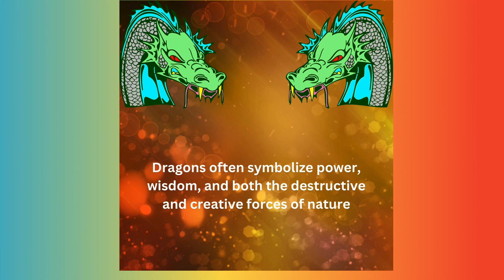The Year of Dragon 2024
The video is about  Year of Dragon 2024.

Duckstairs Events Networking Group. Linkedin.

6- Duckstairs Business Chamber Digital/Global, “DBC-DG”

7- Source Audience Media Company:(SAM)

Contact Mode
live:.cid.d3d1de2ace0a8b30
Join My Whatsapp Digital Stance Group

Omda's Brand Promotion channel is about Brand Awareness and Promotion. This channel promotes the work of sales and purchases through digital marketing. Brand Promotion is a marketing term, Targets an Increase in Sales.